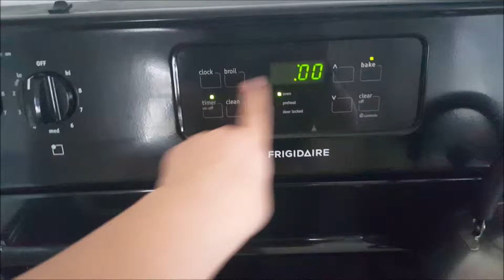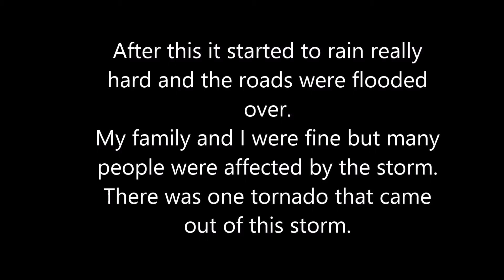Trying to Bake | Vlogmas Day 12 | Emily Shook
I try to make Gluten Free brownies and normal ones for a Christmas party..I did not have enough of the Gluten Free to fill the whole pan.

My name is Emily and I am 21 years old. Raised in western Massachusetts then moved to Texas 2 years ago. Pursuing a career in nursing and loving college. Currently living with my boyfriend,Patrick, and our 2 dogs Groot and Stark!